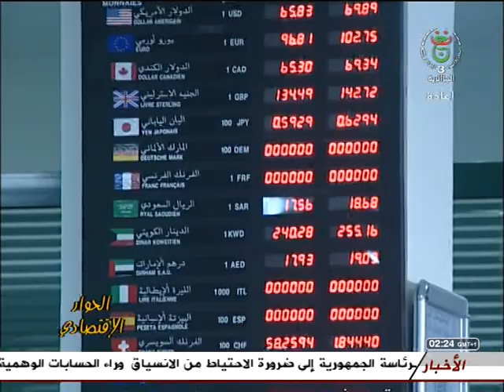برنامج الحوار الإقتصادي من تقديم وردة عوفي : أول إجتماع لمجلس الوزراء